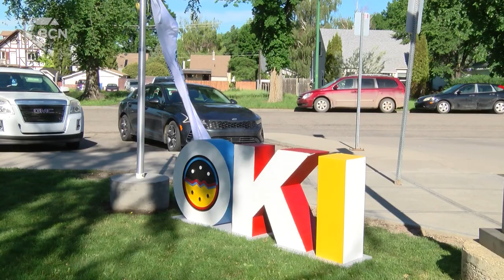Blackfoot Confederacy Flag Raising At Chinook Regional Hospital - June 23, 2022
Aired on: Thursday, June 23, 2022